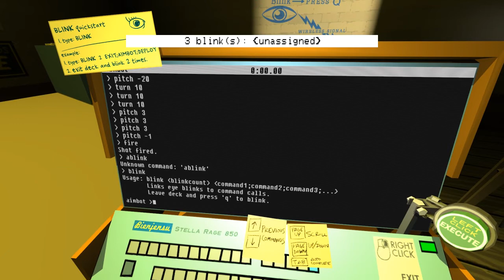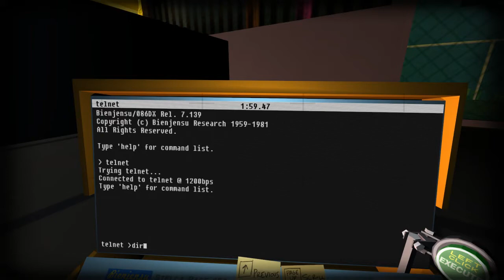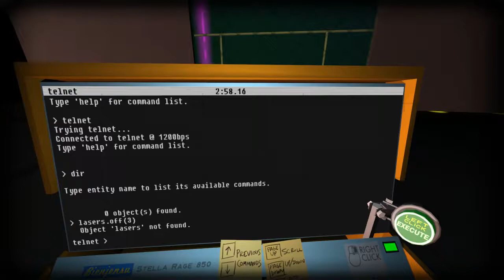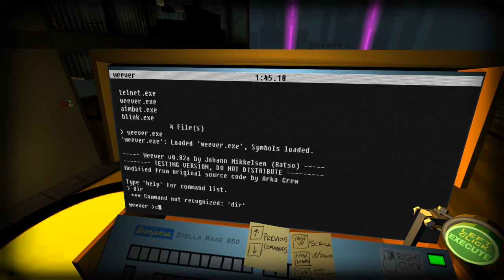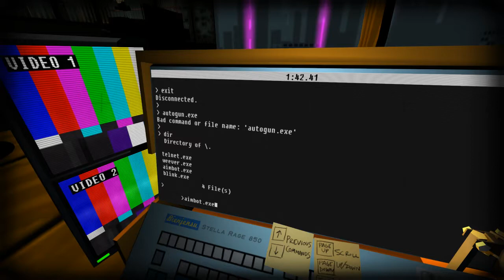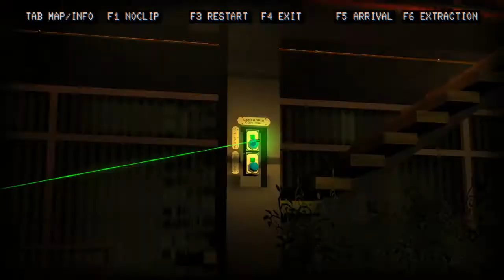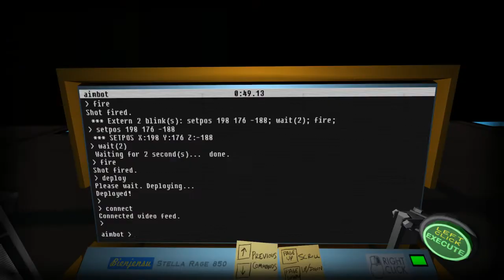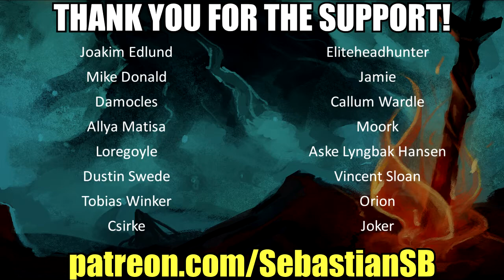Let's Play Quadrilateral Cowboy Part 6 - The Valencia Villa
Game Description:

Hacking. Dial tone. Cassette decks. Sabotage. Suitcase decks. Brainbox injectors.

Quadrilateral Cowboy is a single-player adventure in a cyberpunk world. Tread lightly through security systems with your hacking deck and grey-market equipment. With top-of-the-line hardware like this, it means just one thing: you answer only to the highest bidder.

The Standard Edition includes:

Quadrilateral Cowboy.

Developer commentary.

Reference manual.

The Deluxe Edition includes:

Everything in the Standard Edition.

Quadrilateral Cowboy interactive art book.

PDFs for box art, poster, and papercraft characters.

Reviews

“Like Gravity Bone and Thirty Flights of Loving before it, this is a game that cannot be missed by fans of the medium.”
8/10 – Destructoid

“Quadrilateral Cowboy is a strange, fantastic journey that will likely charm and test you in equal measure.”
9.5/10 – Game Informer

“The other side to Quadrilateral Cowboy's coin, the quiet moments between the missions, are just as strong as its heists.”
9/10 – Gamespot